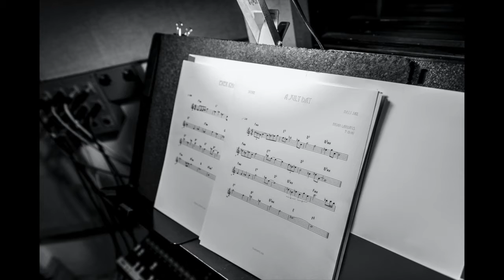The Beginning by Brian Landrus Trio 2015 Palmetto/BlueLand Records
This is from the June 16th, 2015 release "The Deep Below" by the Brian Landrus Trio, on Palmetto/BlueLand Records.

Brian Landrus - bari sax, bass sax, bass clarinet, bass flute
Lonnie Plaxico - bass
Billy Hart - drums

Composed by Brian Landrus

Recorded in Brooklyn, NY by Michael Brorby at Acoustic Recording
Mixed by John Kilgore Sound NYC
Mastered by Alan Silverman ARF! NYC

Cover Photo by Vince Segalla
Studio photos by Yuki Tei
CD Design by Chris Sieracki at Suite806.com
Paintings by Eileen Landrus

Brian Landrus is an artist for:  Selmer Paris Saxophones and Clarinets, D'Addario, Lebayle Mouthpieces, & Ishimori Ligatures